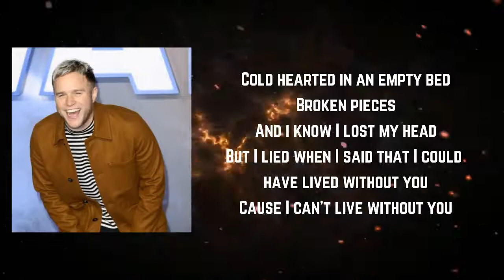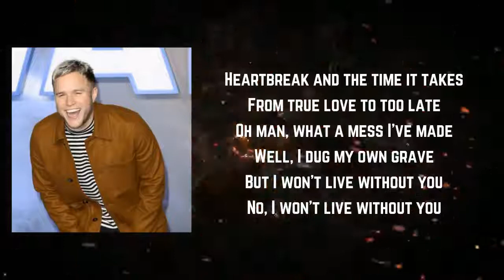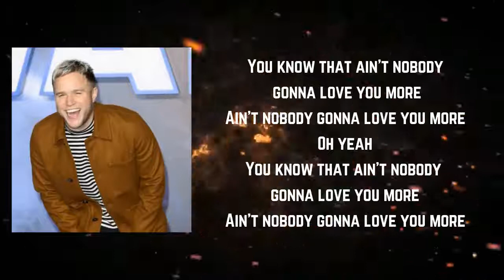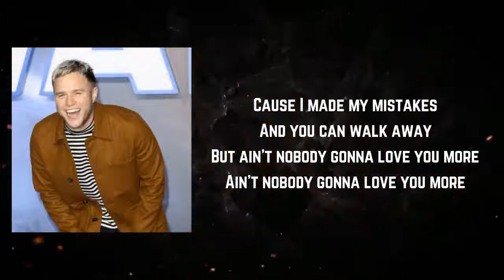Olly Murs - Love You More ( Lyrics)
Songs: Love You More by Olly Murs
Album

Love You More Lyrics:

Cold hearted in an empty bed
Broken pieces
And I know I lost my head
But I lied when I said that I could have lived without you
Cause I can't live without you
If you could see me now from the inside out
You'd see the wreckage of a man trying to find a way out
I couldn't love you more
Cause I made my mistakes
And you can walk away
You know that ain't nobody gonna love you more
Ain't nobody gonna love you more
Heartbreak and the time it takes
From true love to too late
Oh man, what a mess I've made
Well, I dug my own grave
But I won't live without you
No, I won't live without you
So put your keys away
'Cause you're not thinking straight
Oh yeah
But ain't nobody gonna love you more